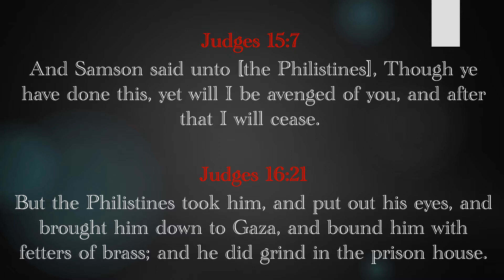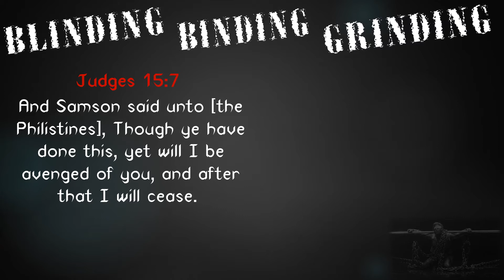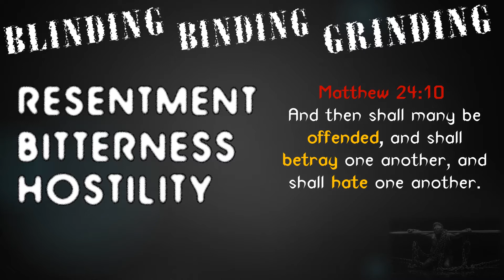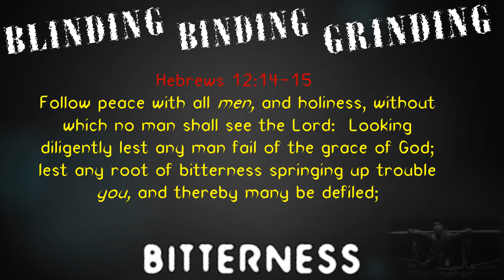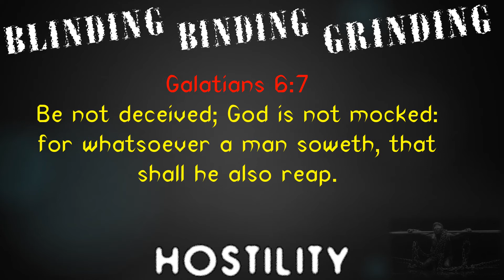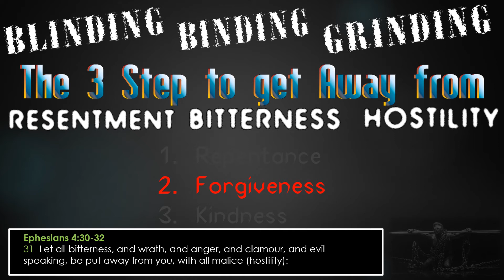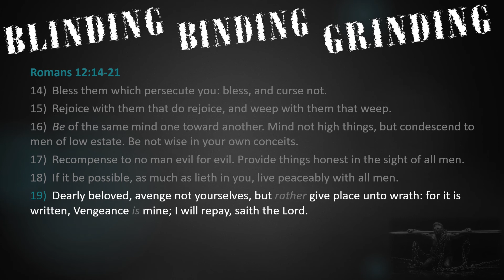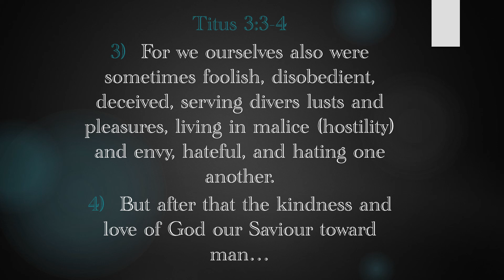Blinding Binding Grinding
Samson experienced a slow downfall because of resentment.  This lesson examines how resentment, bitterness, and hostility can blind, bind, and cause to grind within the heart.